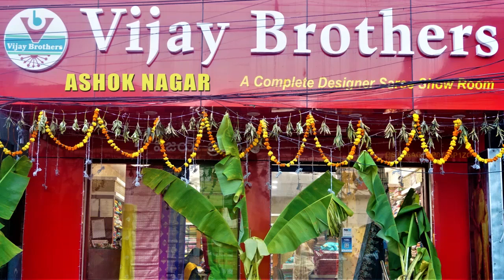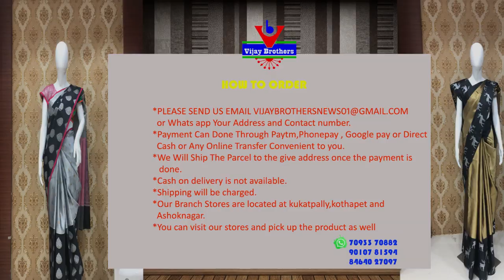Different Fabric Collections | EP1040 | ASHOKNAGAR BRANCH | 70933 70882